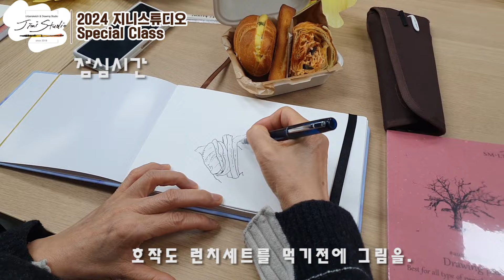2024지니스튜디오 스페셜 클래스_첫 번째_ 제주티나와함께하는 브런치 토크쇼 [내 삶의 여행 & 드로잉]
제주 티나샘의 여행 드로잉과 여행을 하며 느끼고 본 것을 그림을 기록하는 방법을 함께 공유하고 나누는 시간
그리고 나만의 수제 스케치북 제작까지!! 즐겁고 유익한 클래스가 되었습니다

Drawing writer who records memories with pictures & urbansketcher